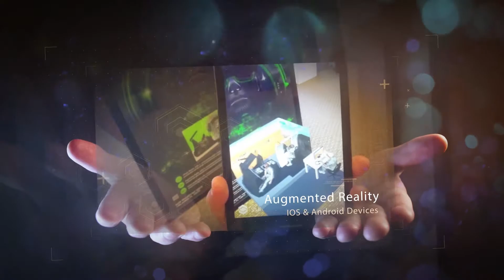Kratos Training Technology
Kratos integrates Virtual Reality (VR), Augmented Reality (AR) and Mixed Reality (MR) technology with its state of the art simulation systems and instructional design to develop synthetic training environments (STE) that reduce costs, increase speed to market and deliver fidelity performance. MR technology— a step beyond AR and VR— is the next evolution in human, computer, and environmental interaction, unlocking possibilities that were restricted to our imaginations until now. The possibilities are significant for military, medical and other educational purposes as MR allows direct manipulation of real environments that are seen with the human eye to be changed into a scenario based training environment.